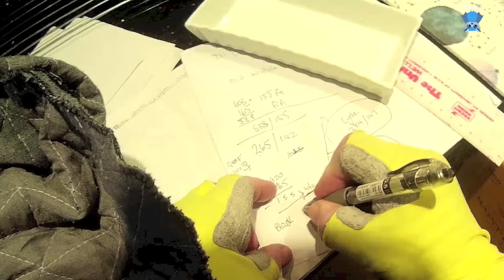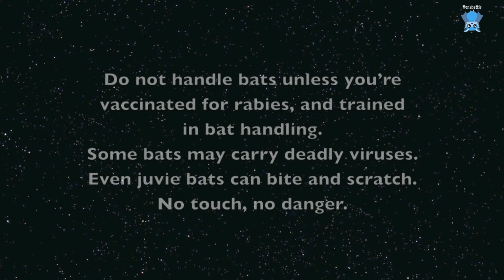Rescuing a flying-fox stuck in an atrium courtyard; this is Blackberry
Blackberry is a skinny juvenile male Black Flying-Fox who was rescued after being trapped in a huge atrium courtyard area in a college residence.
Whilst trapped, he was attacked by a black bird (probably a currawong) and had his skull and forehead horribly pecked.

I only found out that he was male after washing his bits and disinterring a tiny penis glued to his fur with some tarry poo;  oops.

Bird peck injuries impart serious concussion injuries, and Blackberry is horribly concussed and miserable.  His eyes are squidgy and miserable and he's a very unhappy little boy.

He's getting all the care he needs,  but he's got a long way to go if he's going to recover from this.